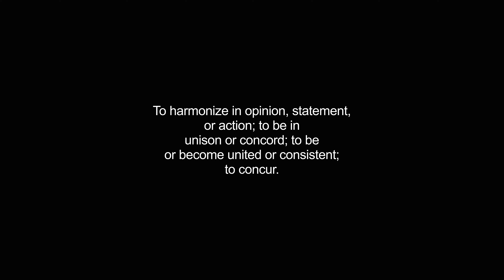agreeing video Dictionary meaning and pronunciation